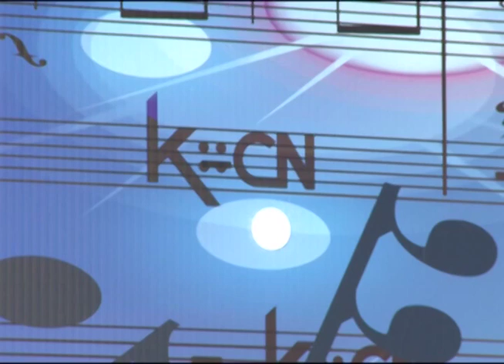NENAD MARKOVIC 2014 - ZIVIM ZA NAS DVOJE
Kompozitor/ Nenad Markovic
Tekst/ Sasa Ilic
Aranzman/ Nenad Nikolic Patalo
Harmonika/ Kristijan Jovanovic
Gitara/ Dalipce
Violina/ Milos Markovic Markas
Studio PATALO Pozarevac